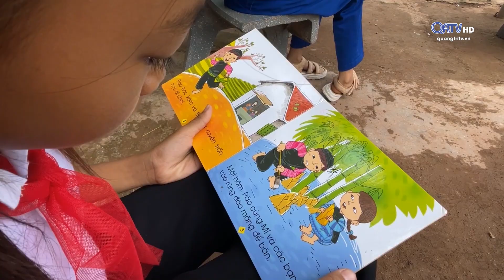“Mỗi ngày đến trường là một ngày vui” của các em học sinh miền núi | Truyền Hình Quảng Trị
“Mỗi ngày đến trường là một ngày vui” của các em học sinh miền núi

Từ nhiều năm nay, khẩu hiệu “Mỗi ngày đến trường là một ngày vui” được nhiều nhà trường đưa ra như một tôn chỉ, nhằm tạo hứng khởi cho học sinh mỗi khi đến trường. Đó cũng là điều mà các thầy cô giáo ở Trường TH và THCS A Xing, huyện Hướng Hóa luôn nỗ lực từng ngày trong mỗi hoạt động, mỗi giờ học, truyền cảm hứng để học sinh yêu thích đến trường mỗi ngày.